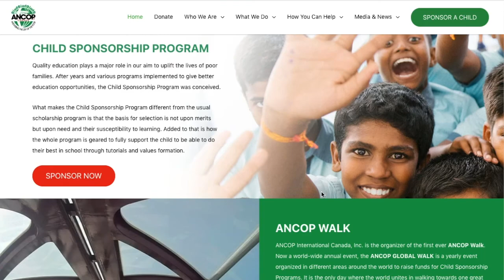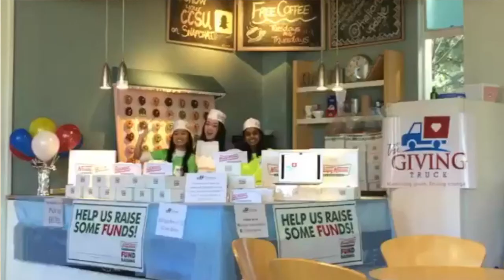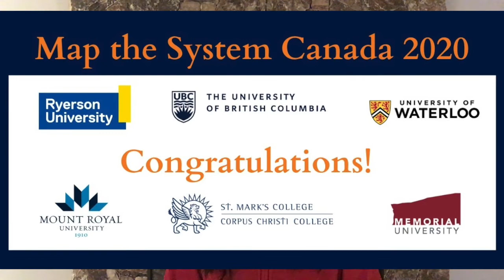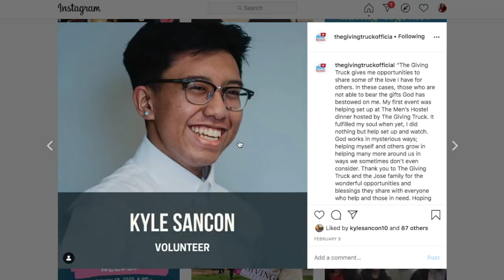TED x Corpus Christi/St. Mark's College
Raisa talks about the role of service work in her life through The Giving Truck, Archdiocese of Vancouver and Corpus Christi/St. Mark’s College.